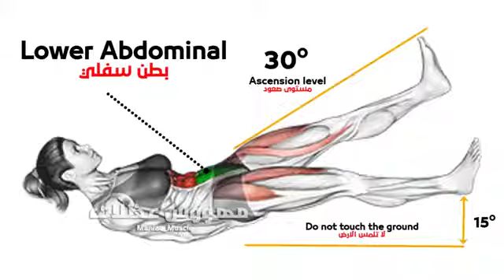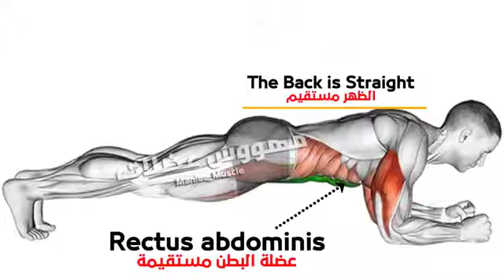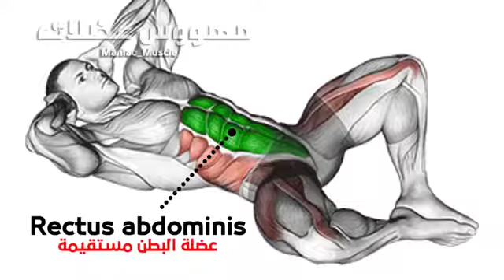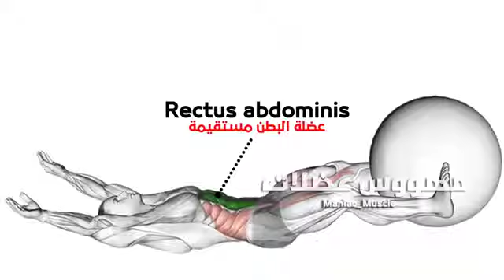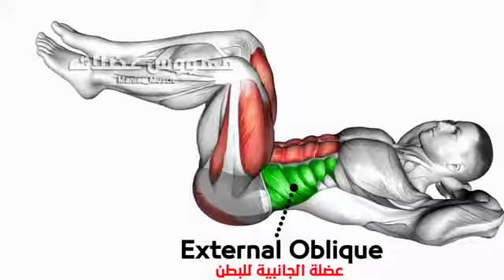10 abdos workout Home Exercise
But can you really get a great workout without leaving the house.
Dont miss the next Video to Guide You on how to make from home.